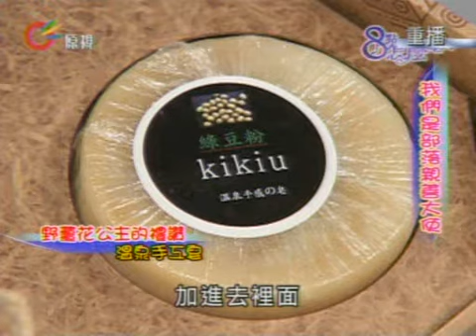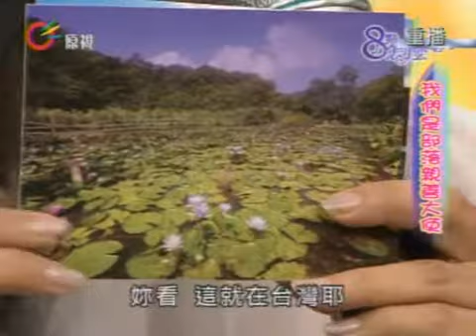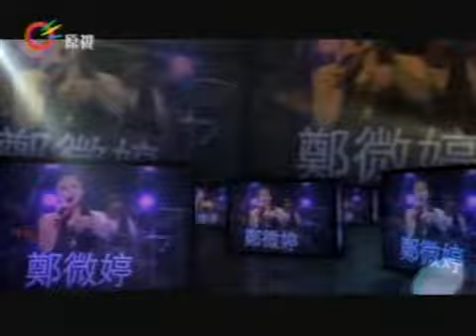【8點怎麼能夠】 2012-09-12(週三)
週一~週五20:00於原視頻道首播